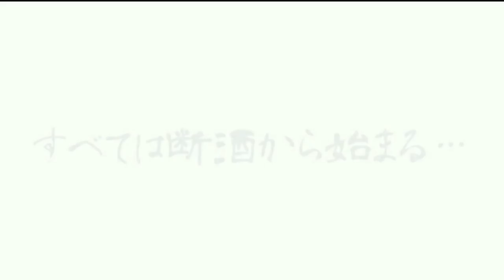【筋トレ】45歳自宅トレーニング 脚 2019.4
関連動画
我が家のホームジム紹介します。～試行錯誤１５年の歩み～